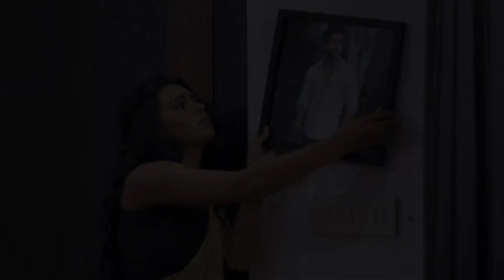Can Shaan save Krishi - Yeh Teri Galiyan - Week In Short - Hindi TV Show - Zee TV